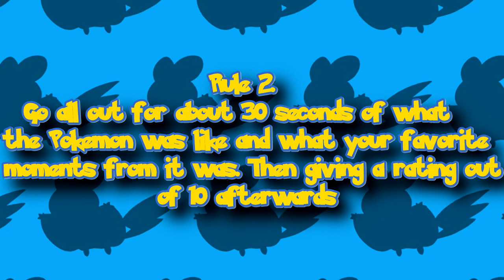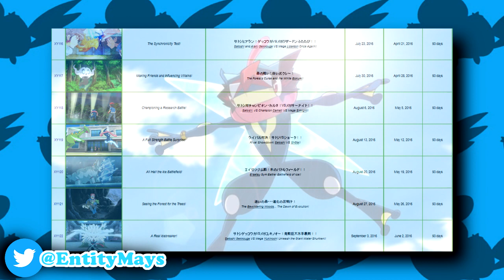My Opinion On EVERY Pokemon Owned By Ash Ketchum! (Gen 1 - 6)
In today's video, I will be discussing "My Opinion On EVERY Pokemon Owned By Ash Ketchum! (Gen 1 - 6)" If you enjoy this video, then be sure to consider leaving a like and a subscribe for future Pokemon content! It helps out a ton!

What's going on guys, I'm Entity Mays, but you can call me Ben! I am a Pokemon Anime Youtuber who makes all sorts of content such as; Pokemon Sun and Moon Anime News, Pokemon Sun and Moon Anime Discussions, Pokemon Sun and Moon Anime Reviews, Pokemon Top 10s, Pokemon Trivia & much more, such as Nintendo Streams!

Extra Credit:
Thumbnail made by Luke Furminger
Upcoming Pokemon Anime Episodes:

Rocket-dan and Nuikoguma
ロケット団とヌイコグマ
Pokemon Sun and Moon Episode 97 (SM097)
Fukuthrow the Artisan!!! Sleeping Mokuroh zzz
匠のフクスロー！！！眠りのモクローzzz
Pokemon Sun and Moon Episode 98 (SM098)
Splitting Up the Combination!? Satoshi and Rotom
コンビ解散！？サトシとロトム
Eievui, Where Are You Going? To Go Anywhere to Meet Up!
イーブイどこいくの？あのコに会いにどこまでも！
The Lighting Bolt that Severs the Wind! It's Name is Zeraora!!
風を断つ稲妻！その名はゼラオラ！！
Twirling with a Bang!
Showering the World with Love!
Not Caving Under Pressure!
Pokemon The Movie 21: The Power Of Us
Pocket Monsters The Movie: Everyone's Story
劇場版ポケットモンスター　みんなの物語